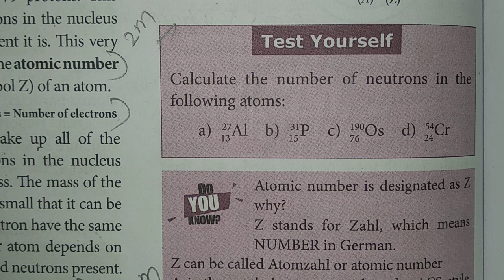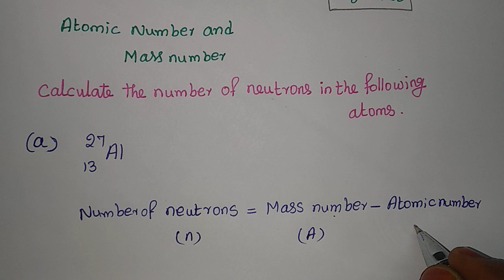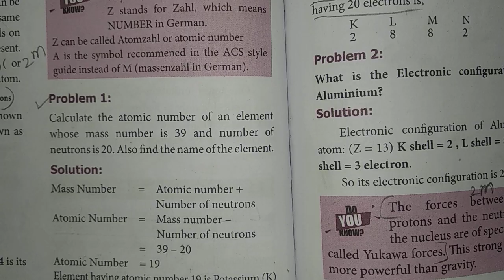TN Samacheer 9th Science Mass number and Atomic number | Atomic Structure|New syllabus|Mathsclass KI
TN Samacheer 9thScience 9thScienceOxidationNumber | 9thScienceChemicalBonding | New syllabus TN Samacheer 9th Science MassnumberandAtomicnumber AtomicStructure Newsyllabus Mathsclass KI